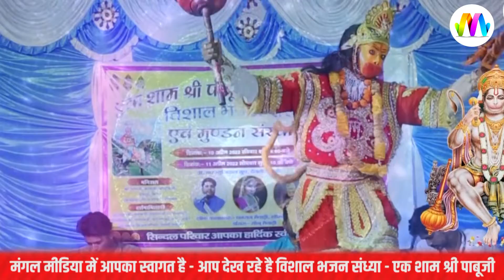Ghumade Balaji I एक नए अंदाज़ मै I Stage Performance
➤ Lyrics - DEVOTIONAL
➤ Digital Partner - RDC Media Pvt. Ltd.
Mata Bhajan 2022,
New Bhajan 2022,
Devi ke bhajan,
navratri songs, 2022,
Navratri Bhakti Songs 2022
नवरात्रि Special,
Devi Bhakti Bhajan,
shyam_paliwal bhajan,
shyam paliwal new bhajan,
shyam paliwal,
rajasthani bhajan,
shyam paliwal ke bhajan,
marwadi bhajan,
new rajasthani bhajan
best mataji bhajan,
mataji bhajan marwadi,
लेटेस्ट माताजी भजन,
माताजी के भजन,
सरथुर लाइव,
mangal media live,